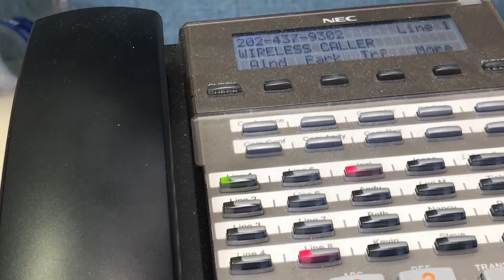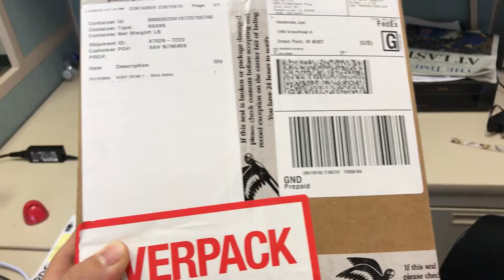Chronologically Joel: November 3, 2016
Grandma Jean's 83rd birthday